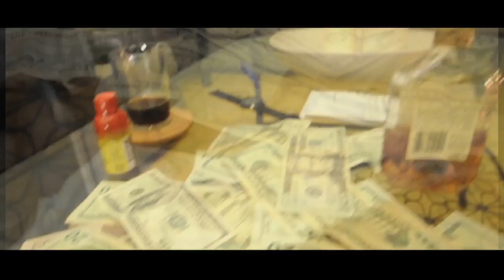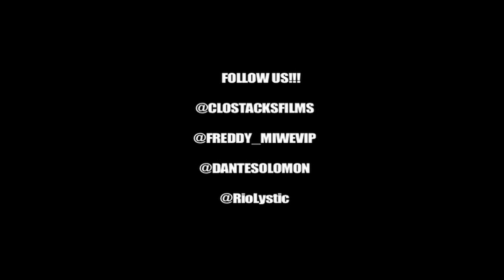Street King Commercial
ITS A ROBBERY!